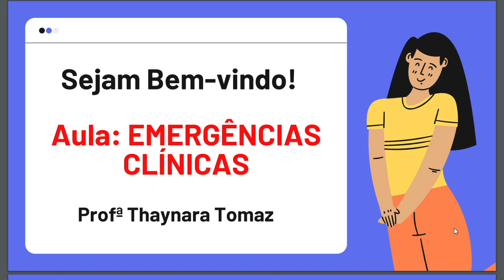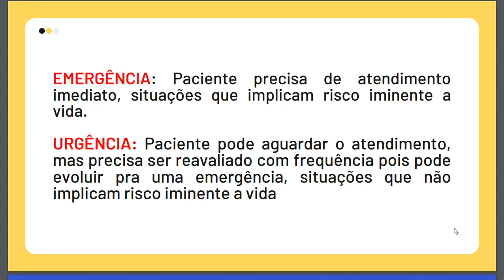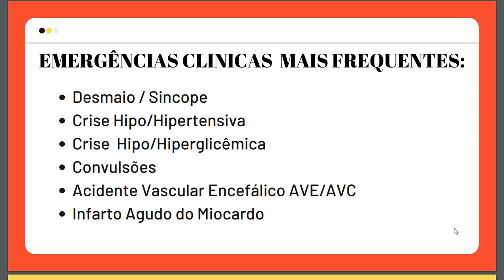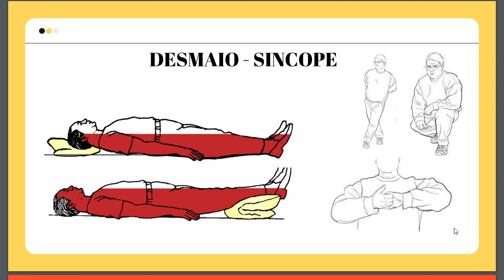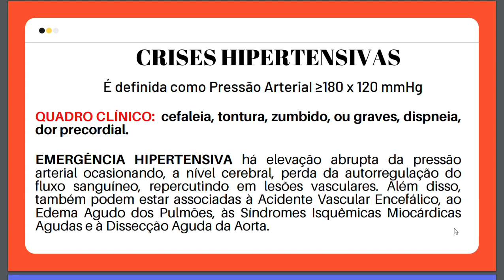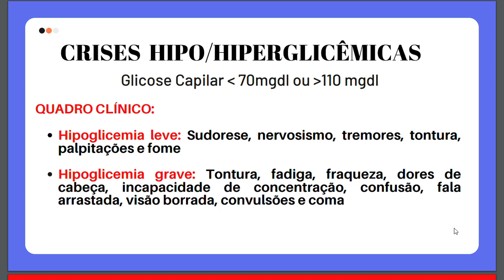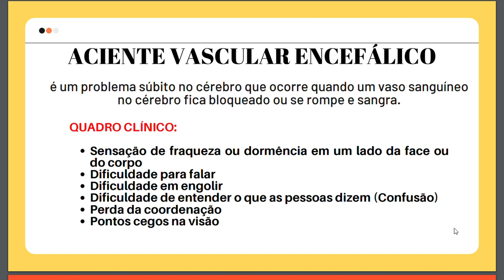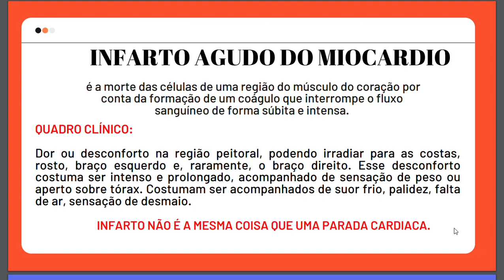Emergências Clinicas #1 - Desmaio - AVC - IAM - Convulsão